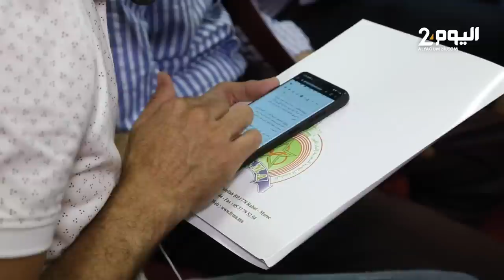جامعة ألعاب القوى والاتحاد العربي يسلطان الضوء على الدورة الـ23 للبطولة العربية لألعاب القوى